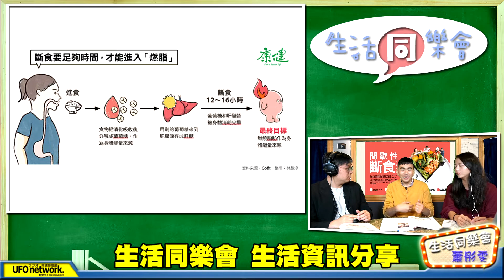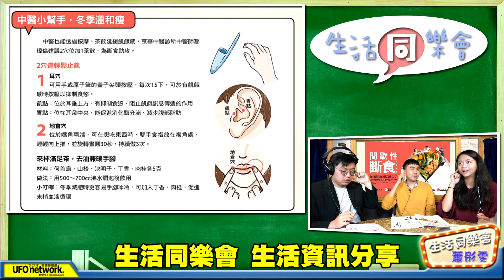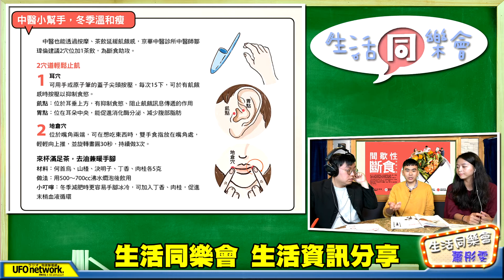飛碟聯播網《生活同樂會》 WOHO、飛碟胖小子 代班 主持 2020.12.07 間歇性斷食完勝手冊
12月07日 星期一

🎈元氣同樂會
主題：間歇性斷食完勝手冊
來賓：《康健》雜誌 記者 陳蔚承

這一年來，
間歇性斷食幾乎成了女星和瘦身族的全民運動，
宣稱「縮短進食時間就能瘦」的飲食法，
真有這麼神奇嗎？
有什麼限制？
你也想試試嗎？
就讓專家教你如何從飲食、運動、中醫助攻，
提高斷食瘦身的成功機率吧！

‼️大臺北地區：FM92.1
‼️竹苗、花東地區：FM91.3
‼️中彰投、宜蘭地區：FM89.9
‼️雲嘉地區：FM90.5
‼️高屏地區：FM103.9
‼️澎湖地區：FM89.7